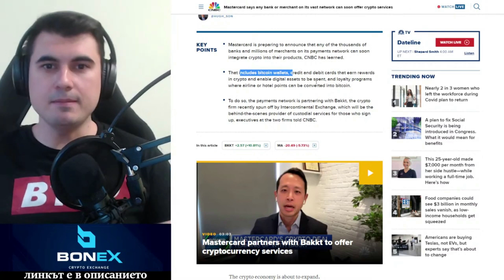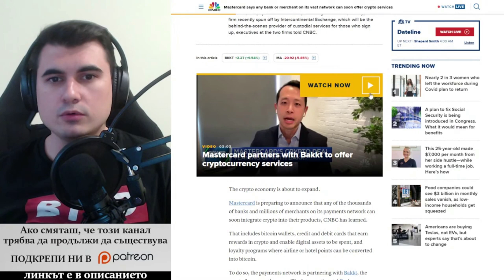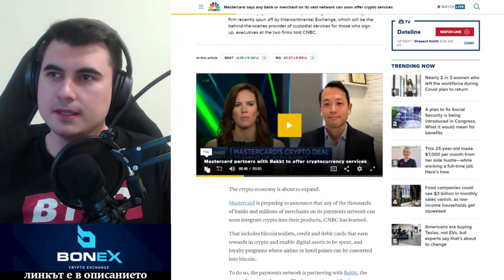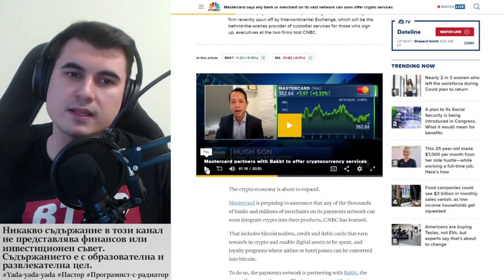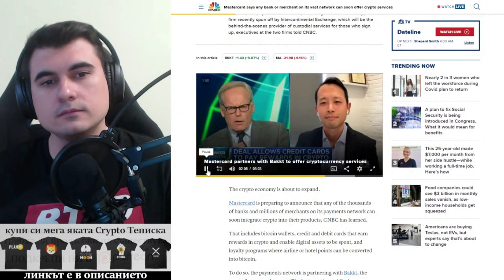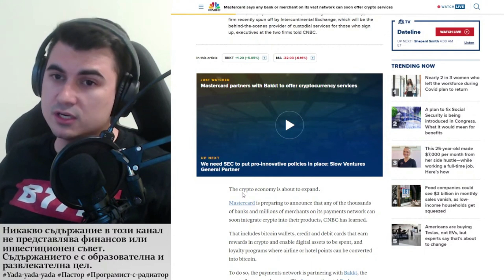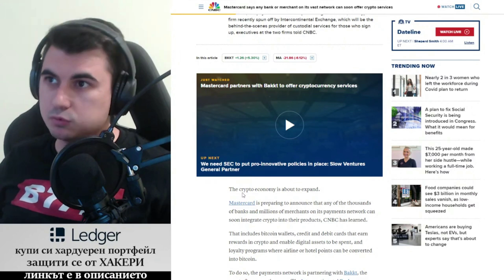MasterCard подготвя Крипто Разплащания - кредитни и дебитни карти с точки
-- Присъедини се! ===--

10% лихва в долари, 10-20% лихва в криптовалути - как да станете "Liquidity Provider" в Децентрализираната борса Uniswap